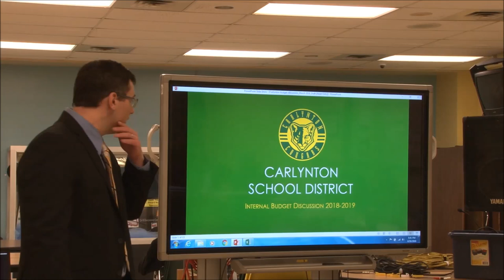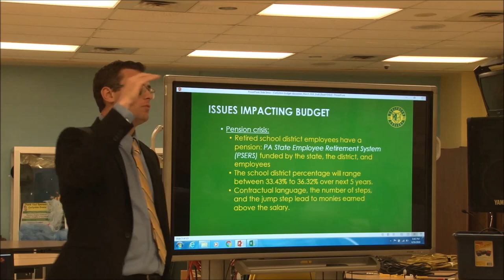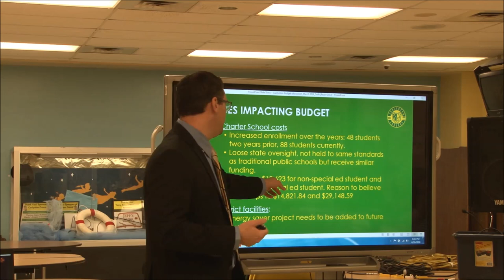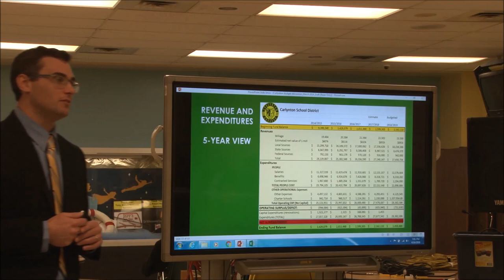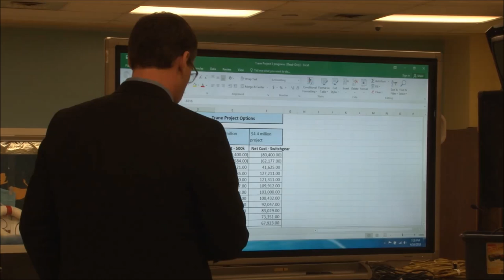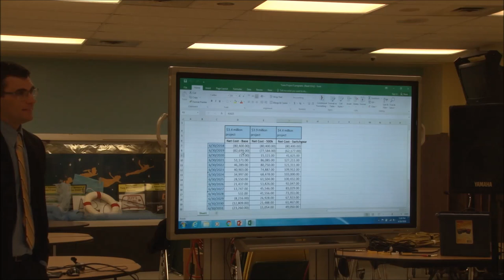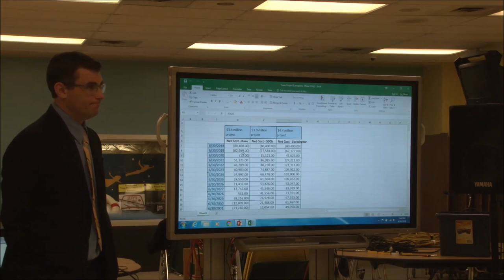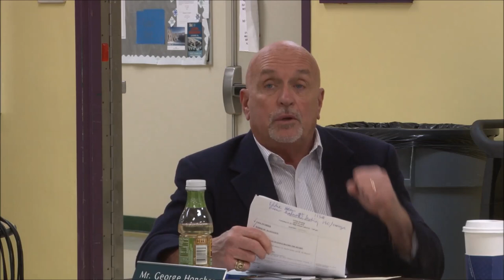March 19, 2018 Finance Committee Meeting Carlynton School Board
Finance Committee Meeting - Carlynton School Board